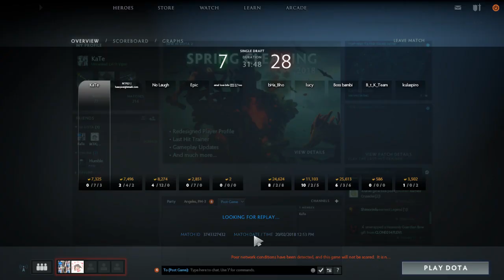Viper (Dota 2)